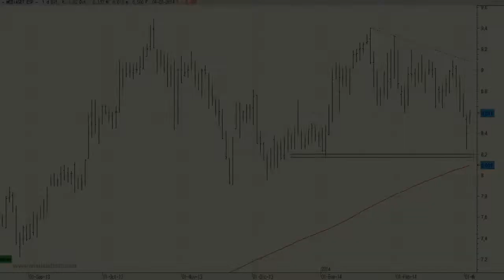Análisis técnico de Mediaset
A medio y largo plazo las perspectivas técnicas siguen siendo buenas, si bien para volver a interesarnos por Mediaset deberíamos esperar a que consiga superar el nivel de los 9,10 euros.